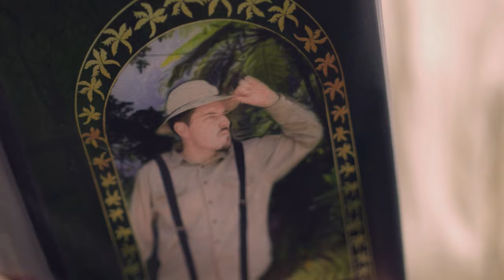Between the Lines Trailer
Trailer for Musical/Comedy short film 'Between the Lines' - which will be released online on the 12th September 2023!

'Shy book lover Jane is unexpectedly tasked with having to save her beloved library from closure...but help arrives in a surprising form.'

Writer/Director/Editor
Dom Lee

Music/Lyrics
Grace Hancock

Produced by
Jeff Sleeman
Dom Lee
Grace Hancock
Minna Gibbs-Nicholls

Executive producers
Alex Hamer
Suzy King
Kev Sanders

Cinematography
Adam Sweetman
Michael Gimenez
Timmy Hodgson

Production Design/Costume Designer
Minna Gibbs-Nicholls

Choreographer
Rebecca Melvin Phillips

Cast

Jane
Alex Stewart

Lawrence Livingstone
Adam Kurton

Councillor/Dracula
Tim McGill

Alice
Naomi Richards

Dictionary
Beth Frígot

Holmes
Simon Alison

Watson
Lee Rawlings

Marley
Simon Ford

Mad Hatter
Roxanne Eastaugh

March Hare
Elvira Higueras

Hook
Trevenen Harry

School Girl
Mae Webster

Councillors/Dracula Brides
Charlotte Jones
Megan Tarrant
Rebecca Southard (Councillor)
Lily Elliott (Bride)

Headphones Guy
Luke Abbott

Pan (Library)
Grace Hancock